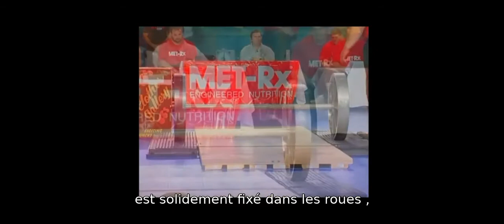L'essieu d'Apollon VOSTFR vidéo de Rogue fitness (plus d'info dans la description).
PREMIER POINT: Je ne suis pas le créateur de cette vidéo j'ai juste fait une vostfr tout le mérite revient à la chaine de Rogue fitness un fabricant spécialisé dans l'équipement de sport de force. Il s'agit d'un épisode bonus d'une série de documentaire appelé Rogue Legends Series

DEUXIEME POINT: Je ne m'intéresse peu à l'haltérophilie, a la force athlétique ou au sport de force, cependant je trouvais cela dommage qu'il n'existe pas de réel documentation en français sur ce qu'est l'essieu d'Apollon qui est justement Français.

TROISIEME POINT : N'étant pas vraiment calé dans le domaine des haltères il y a forcément des coquilles qui m'auront échappé dans les termes techniques que les adeptes s'empresseront de corriger, je vous donne également les Wikipédia ou l'explication de certains évènements.
- Tout d'abord une vidéo de la FFH montrant ce qu'est l'arraché et l'épaulé-jeté

-L'Arnold classic que vous connaissez sûrement (sinon est ce que ce serait du respect ? ) est une compétition de Bodybuilding qui depuis 2002 propose également une compétition de Strongman : Arnold Strongman Classic (à ne pas confondre avec the World Strongest man).

-Terry Todd le narrateur(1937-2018) etait un dynamophile et haltérophile américain qui créa et dirigea le Arnold Strongman Classic. Il également plusieurs documentaire tournant autour du sport. wiki uniquement en anglais
-Louis Uni (1 m90 pour 120 kilos ) était un haltérophile Français surnommé "Apollon" il faut préciser que l'exploit de soulever l'essieu d'Apollon a été contesté par le manager d'un autre haltérophile Charles Rigoulot qui fut pendant longtemps le seul capable de soulever l'essieu.
-une barre standard d'haltère fait 28 mm de diamètre contre les 48-49mm de diamètre de l'essieu, la longueur de l'essieu est a priori plus grande 140 cm de longueur contre 120 cm pour une barre standard.
-Mark Henry est un haltérophile et catcheur américain ayant remporté la première édition du Arnold Strongman Classic.
-Voici une autre vidéo de la chaine Rogue Fitness montrant les performances à l'essieu d'Apollon notamment vous reconnaîtrez Thor Björnsson

-Petite subtilité (bien casse-c ) les anglophones disent Apollon Wheels car eux ils parlent juste des roues et nous on parle de l'essieu donc eux désignent l'exercice au pluriel et nous (moi ici) au singulier ce qui peut se montrer assez compliqué sur certaines tournures de phrases.
-Certaines argo ou simplement tournure de phrases anglophones sont difficilement transcriptibles en Français.

JE ME CHERCHE ENCORE ET TOUJOURS DU CONTENU A TRADUIRE cependant je ne trouve rien qui puisse être rapide à faire (vidéo de  minutes à traduire)